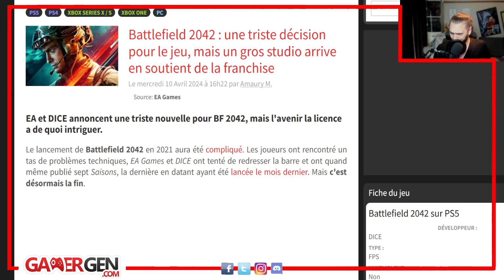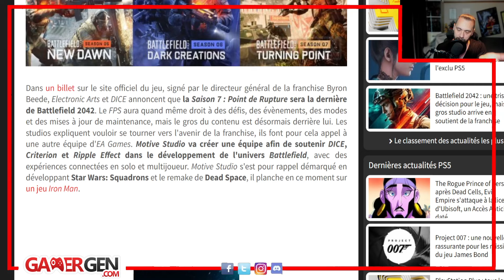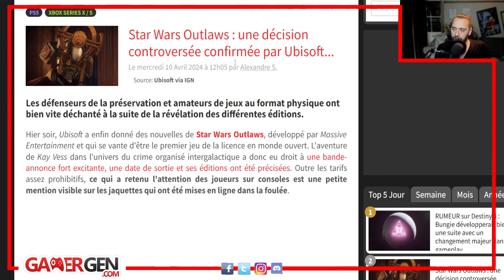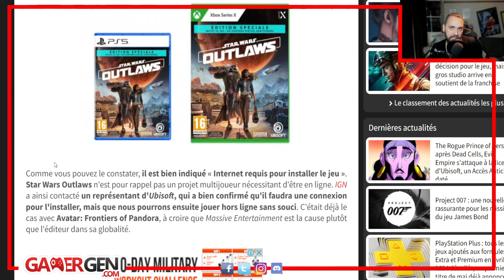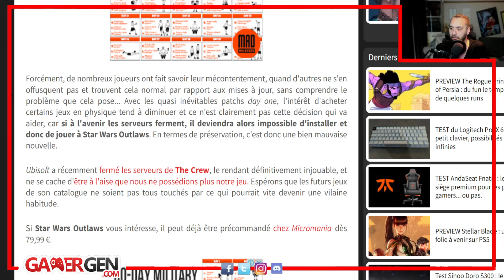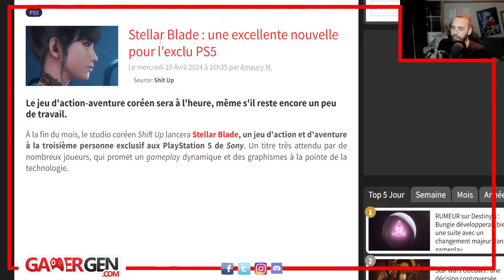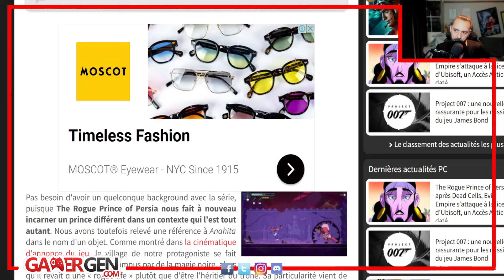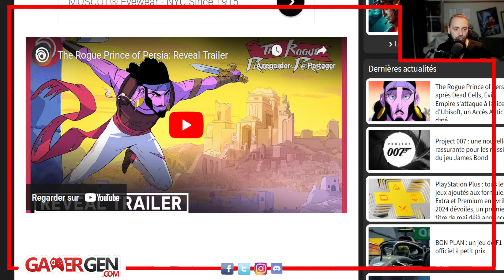Star Wars Outlaws POINTÉ DU DOIGT, les JOUEURS SONT EN COLERE !